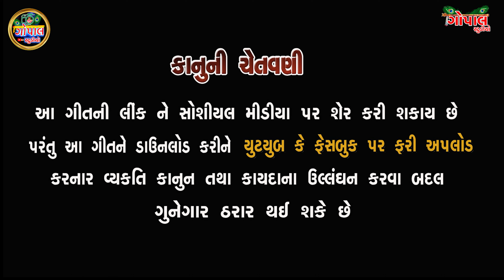Thakar Aavje | ઠાકર આવજે | રિંકુ પાદરીયા | Rinku Padriya New Gujrati Song 2024 | Gopal studio Song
Thakar Aavje | ઠાકર આવજે | રિંકુબેન પાદરીયા | Rinku Padriya
New Gujrati Song 2024 |Gopal studio Song 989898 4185

Song Titel : Thakar Aavje
Singer : Rinku Padriya
Lyrics : Kavi K Dan
DOP & Editing : Umesh Dudhrejiya
Producer : Vijay Bhoklava Surat
Technical Support : Hanu Bharwad
Sp Thanks : P.pu.Rambapu Bavaliyali Dham

આ નીચે આપેલ લિન્ક અમારી ગોપાલ સ્ટુડિયો ની બીજી ચેનલ છે
જેમાં ટેલિફિલ્મો કોમેડી શૉટફિલ્મો ગુજરાતી હિન્દી આલ્બમ સોંગ  રિલીજ થશે
સંતવાણી ભજન ડાયરા ઓરકેસ્ટ્રા ડાંડિયા રાસ ડાક ડમરુ પોગ્રામ રિલીજ થશે
તો બધા મિત્રો મારી આ ત્રણ ચેનલ ને પણ સબ્ક્રાઈબ કરી લેજો
મારી ચેનલ ને સબ્ક્રાઈબ કરવા બદલ હું હનુભરવાડ તમારો આભાર માનું છું
                                 જય ઠાકર જય દ્વારિકાધીશ